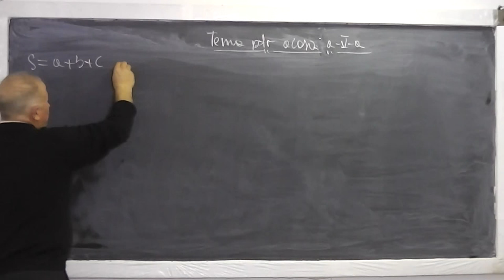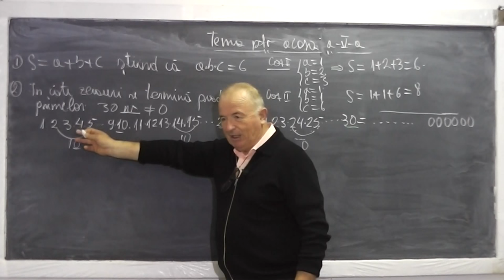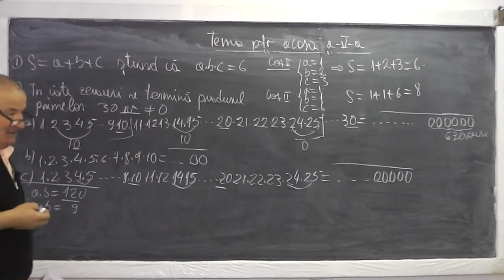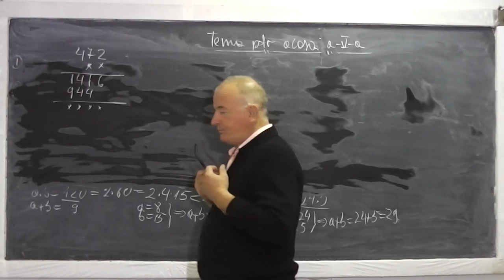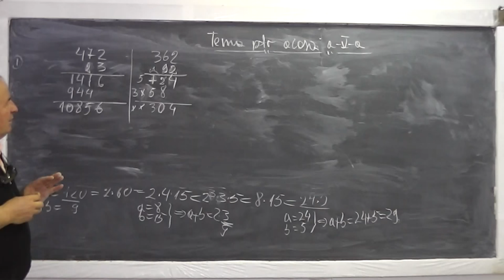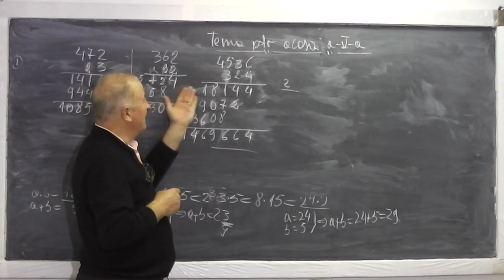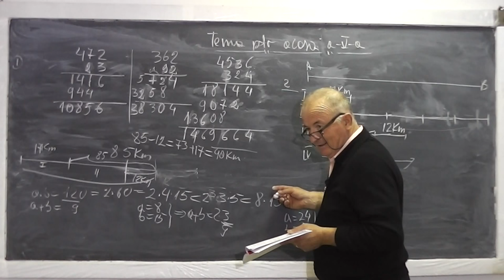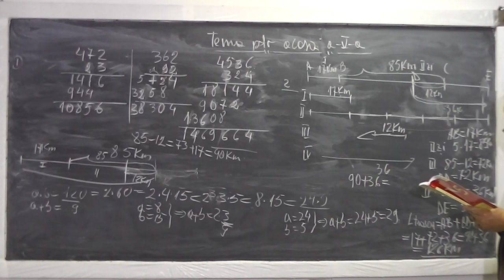Lectia 651 - Divizorii unui numar | Metoda figurativa | Probleme - Tema pentru acasa la Clasa 5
Aceste lectii sunt sustinute de voi si daca va sunt utile, as aprecia un Like si Share - In aceasta lectie de matematica pe care o puteti vedea in direct si pe ne ocupam de tema pentru acasa la clasa a V-a. Prima problema discutata este: Sa se gaseasca suma a trei numere naturale S=a+b+c stiind ca a x b x c=6. A doua problema: In cate zerouri se termina produsul primelor 30 de numere diferite de zero? Problema 3: Aflati cifrele lipsa dintr-o inmultire si o problema rezolvata prin metoda figurativa. Daca lectia va este utila, as aprecia un Share si Like - VIDEO MATEMATICA cu Proful Online sau cautati pe Google: profu online Ioan Ursu